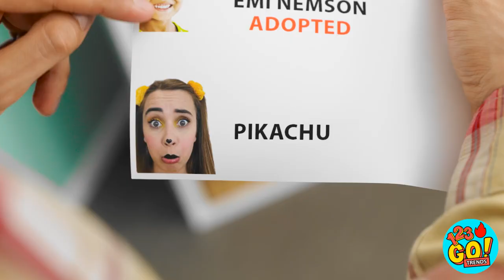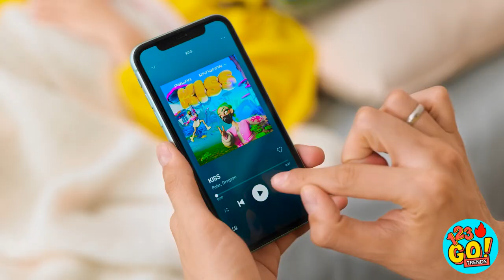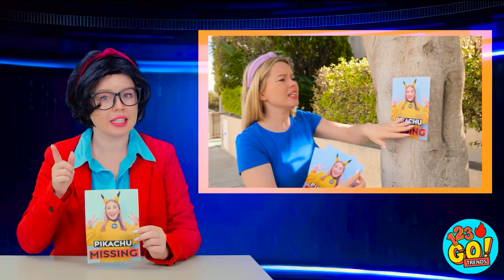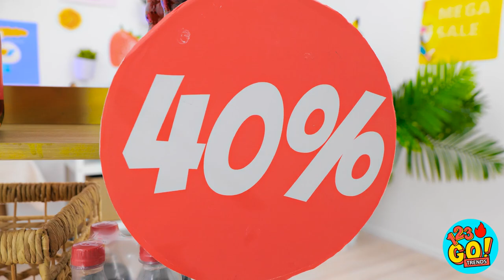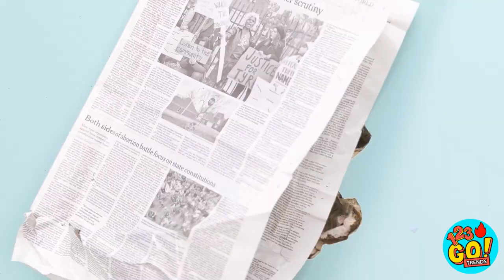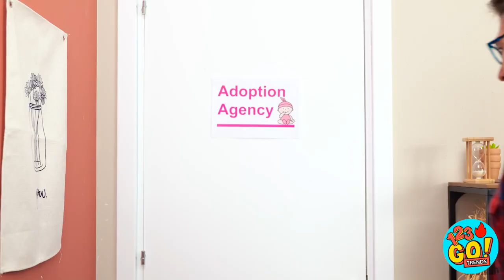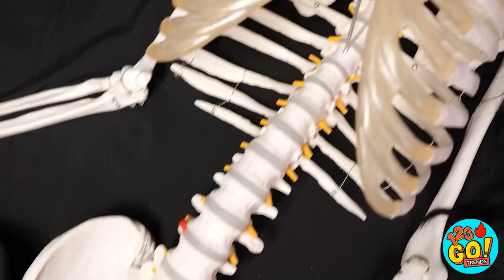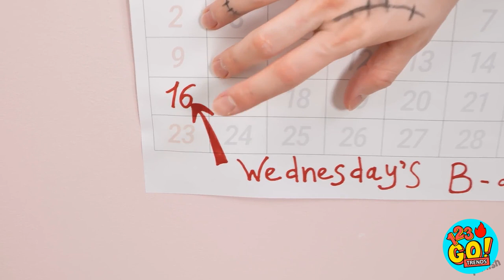ADOPTAMOS un POKÉMON || ¡Pokémon en la vida real! Pikachu está desaparecido Por 123 GO! TRENDS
🔍 ¿Eres fan de Pokémon? ¡Entonces prepárate para una emocionante aventura con nosotros en 123 GO! TRENDS. En nuestro último video, te contamos la emocionante historia de cómo adoptamos un Pokémon y el reto de encontrar a Pikachu, ¡que ha desaparecido misteriosamente en la vida real! 🎉 Acompáñanos en nuestra misión para encontrar a Pikachu usando nuestra creatividad, trucos e ideas insólitas. Te mostraremos formas ingeniosas de introducir un Pokémon en tu vida cotidiana y convertir tu mundo en una aventura llena de Pokémon. 🌟🔥🌈🎮🔍